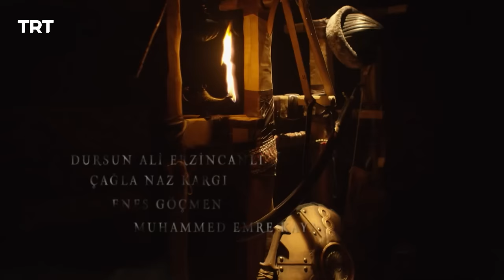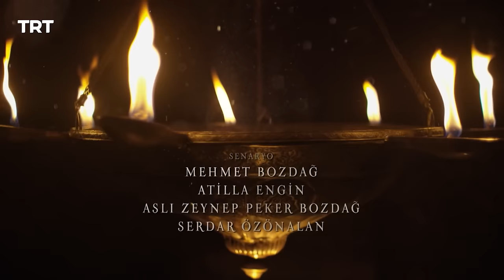Resurrection Ertugrul Season 5 Episode 409